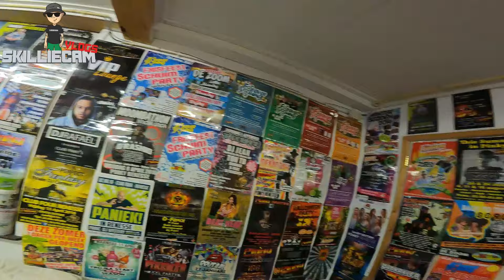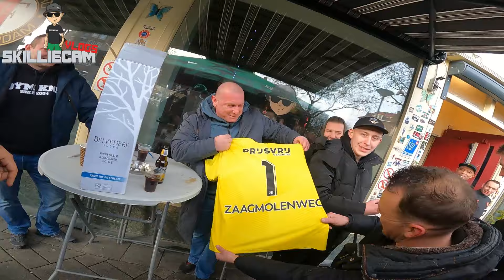FEYENOORD FEEST in RENESSE in DE ZOOM LEKKURR! :: SKILLIECAM VLOGS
BRAPAPAA SKILLIECAMGANG!!

FEYENOORD FEEST in RENESSE in DE ZOOM LEKKURR!

Volg Skilliecam op Instagram!
Blijf altijd op de hoogte van de nieuwste afleveringen en geniet van exclusieve behind-the-scenes momenten.

🛒 Bezoek onze webshop op en support ons met jouw favoriete gear!

Vind je deze vlog leuk?
🔔 Zet de meldingen aan zodat je als eerste onze nieuwe vlogs kunt bekijken.

LEKKURR!!!